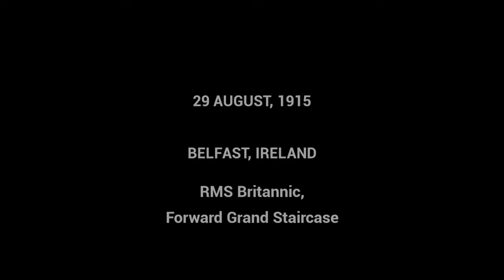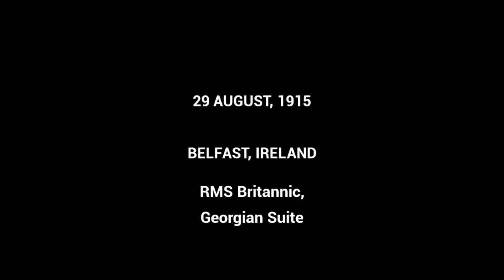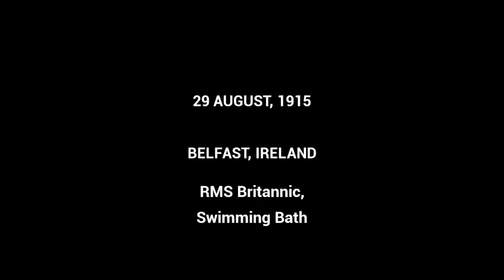Britannic: Patroness of the Mediterranean | Exploring the Grand Staircase and Suites | RMS Version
Britannic is a popular casual indie simulation game that has been developed and published under the banner of Vintage Digital Revival LLC. The game Britannic is part of the Four Funnels Entertainment franchise. Britannic was first released on 20th June 2020 and since then all the reviews about the game have been very positive. The game is now available to play in English and supports VR headsets like Valve index, HTC Vive, and Oculus Rift.